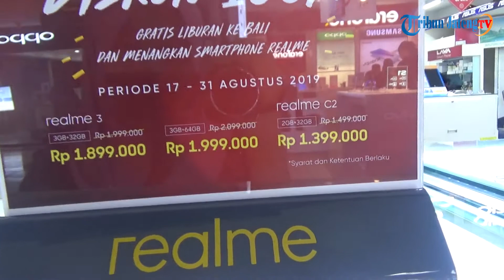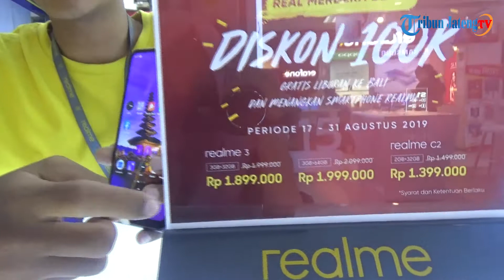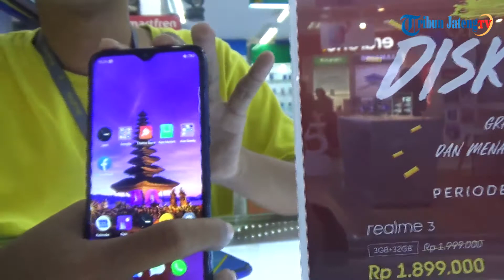Ada Cashback dalam Promo Merdeka Realme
Masih dalam suasana memeringati Hari Kemerdekaan Republik Indonesia ke-74, Realme Indonesia menawarkan cashback Rp 100 ribu untuk beberapa seri. Bertajuk "Real Meredeka Deals", cashback tersebut diberikan untuk pembelian Realmi 3 dan C2. Selengkapnya